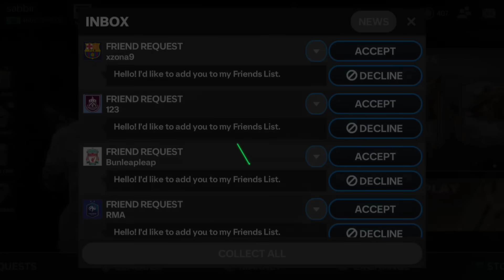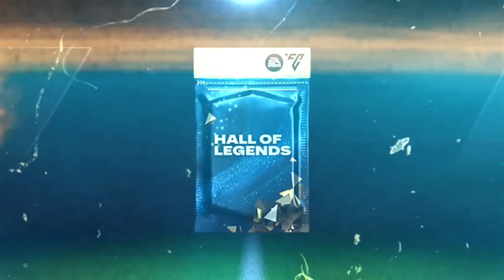Pick Top 50 Market Pack & Open Hall of legends Mega Pack!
new top 50 market pack opening & got 99 ronaldo.
also i open hall of legends 99-101,  98-101, 96-101 packs & got hall of legends players.

this is fc mobile pack opening videos.